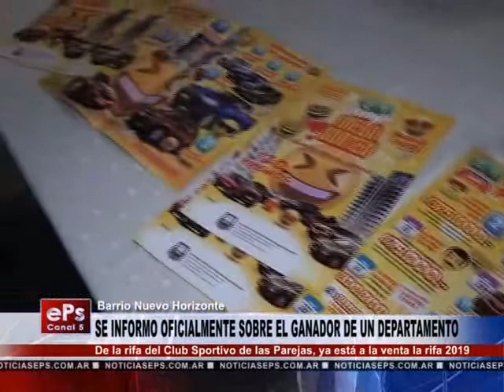SE INFORMO OFICIALMENTE SOBRE EL GANADOR DE UN DEPARTAMENTO